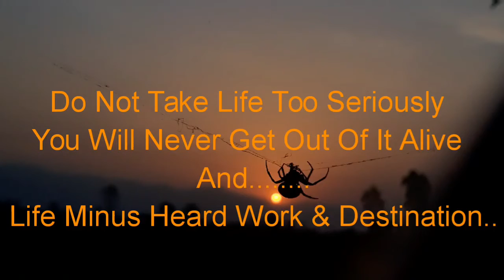Safe House..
Cinemato---Narayan Paudel